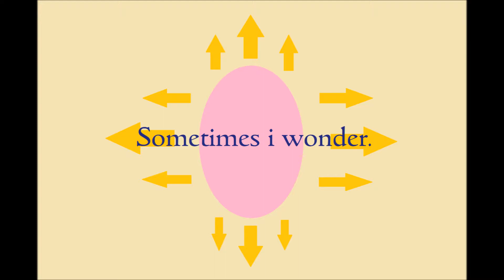Options poem by Poem Press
Options poem

In life we have infinite options.
Yet we don’t see it.
We limit our choices.
To this product or that.
Sometimes i wonder.
I really do wonder.
What happened to dreams.
I remember my child mind.
I retained it to a degree.
Back then we were free.
Options changed from second to second.
Now i often look at my brethren.
I look at them and i weep.